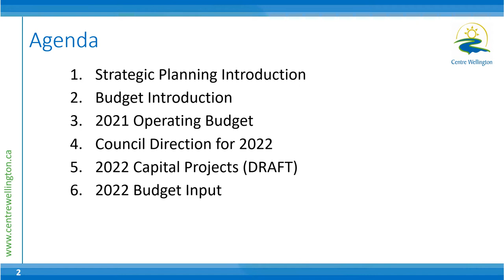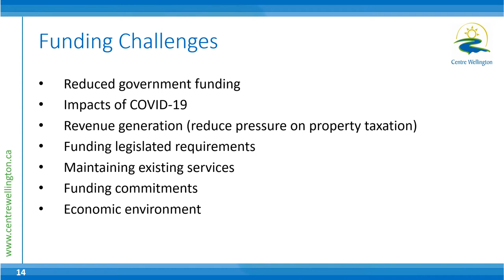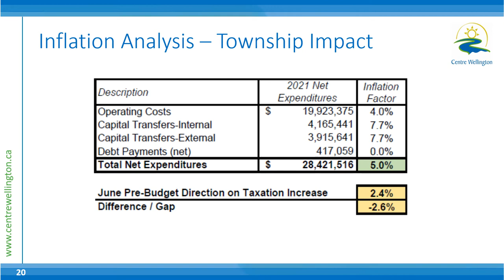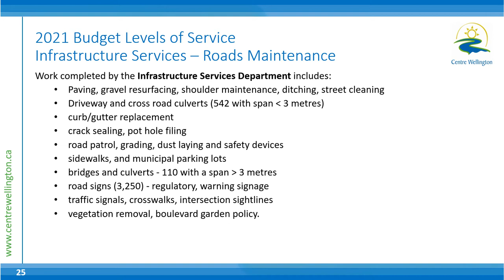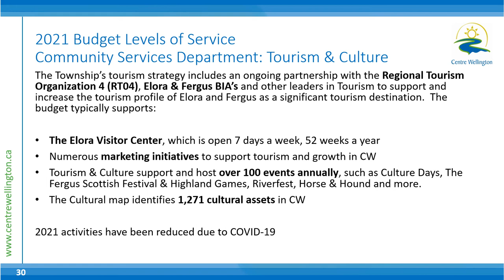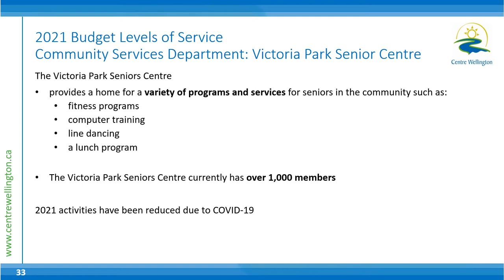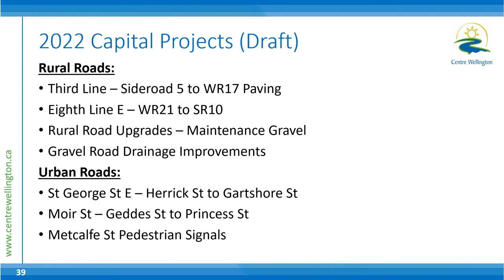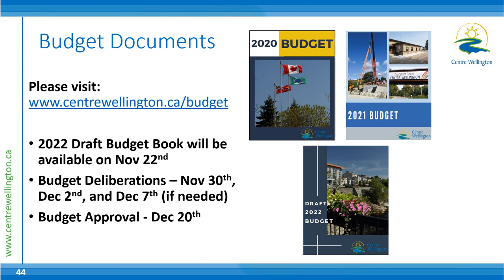Learn more about the 2022 Budget through our interactive presentation with Mayor Linton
Mayor Linton walks us through how a municipal budget works and considerations when building a budget.